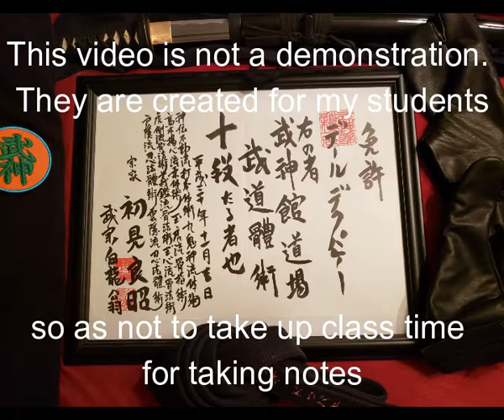TYROkuShi Ten Gaeshi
Takagi Yoshin Ryū Jūtaijutsu 高木揚心流柔体術
Okuden No Maki 奥伝の巻
Shirabe Gata 調べ型
Ten Gaeshi 天返し